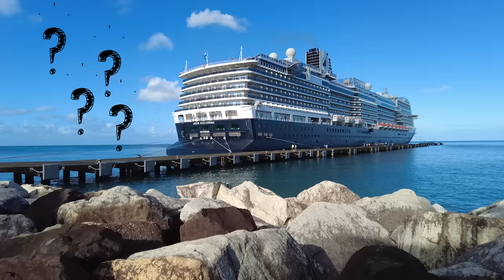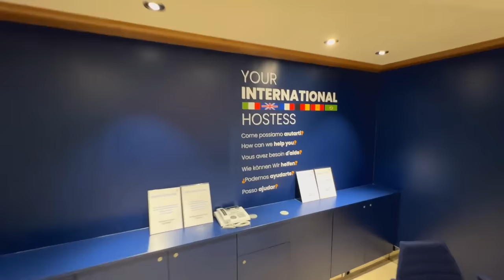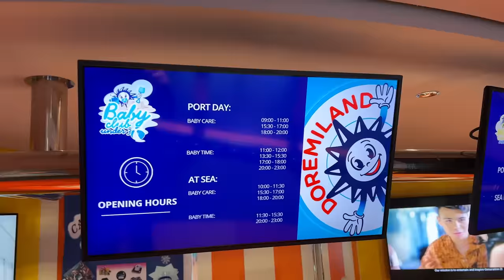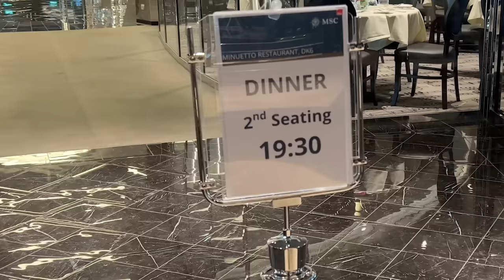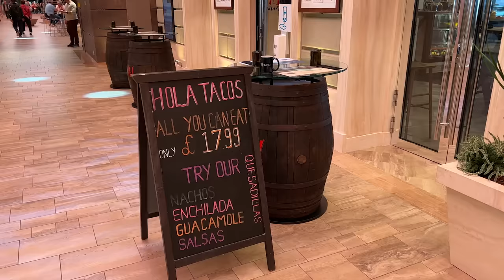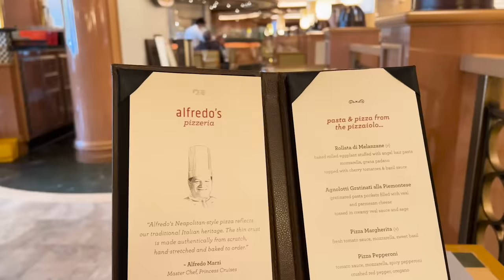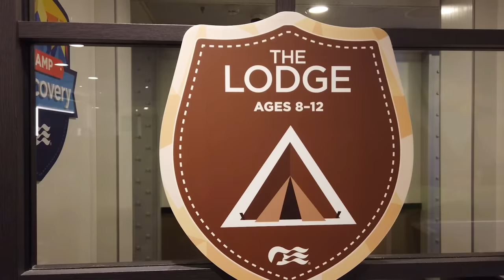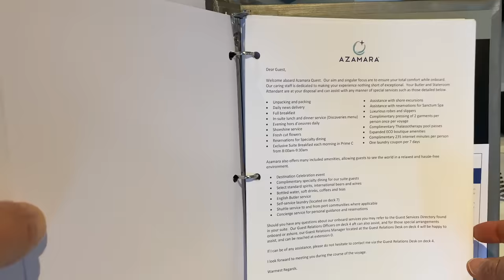Cruise Lines To Steer Clear Of These Days. And Why!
As none of us want to waste our precious vacation time and money on anything but those cruise lines on top of their game, I've been diving into the latest cruise reviews, pouring over the thousands of comments and messages I get, and been cruising on many cruise lines to see which are hot - and which are not - right now. Based on all that here are the lines I think you may need think about carefully, and why.

for allowing use of sine of his Costa Cruise footage. He is spending the year travelling / living on cruise ships !

00:00 Start
00:26 Issues To Know About
01:45 Line 1
03:11 Line 2
05:45 Line 3
07:08 Line 4
08:45 Line 5
10:22 Line 6
12:11 Line 7